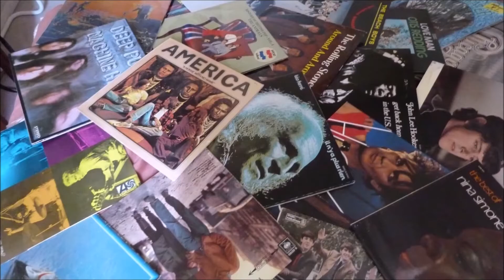NADEAH NEW LIVE IN PARIS A LA BOULE NOIRE LE 26 SEPTEMBRE 2012